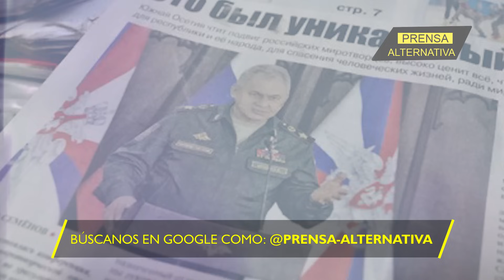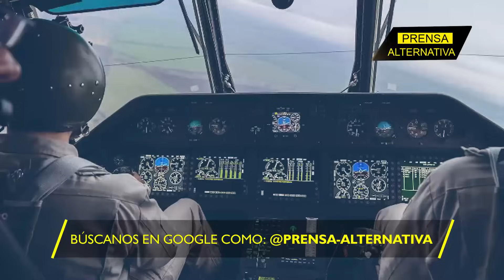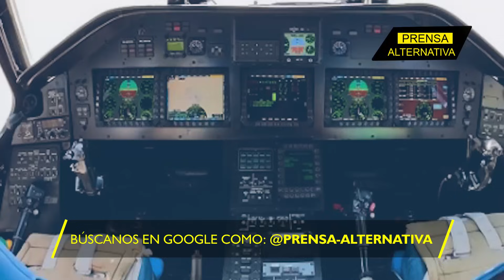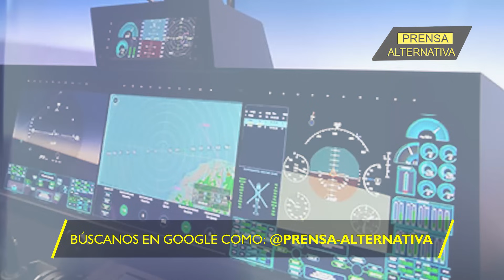El helicóptero pesado Mi-26T2V ya está en combate en…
La industria y las fuerzas aeroespaciales han completado un programa de pruebas para el prometedor helicóptero de transporte pesado Mi-26T2V. Recientemente se supo que esta máquina ahora se produce en masa y se suministra a unidades de aviación del ejército. Además, se ha iniciado la explotación de dichos equipos y ya se están utilizando helicópteros para solucionar problemas en la zona de Operaciones Especiales.

Director General: Juan José del Castillo - El Jota
Jefe de Prensa: Enzo Anchante REV100001JP01
Jefe de Redacción: Nancy Vargas REV10001JR
Redactor: Néstor Álvarez

Org
REV10JR4
L01
E02
nov2023PA